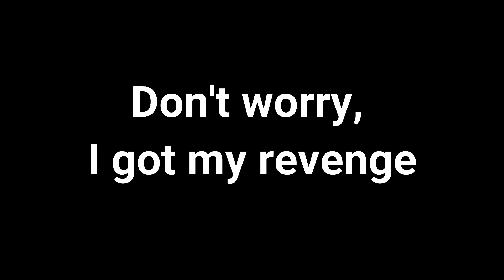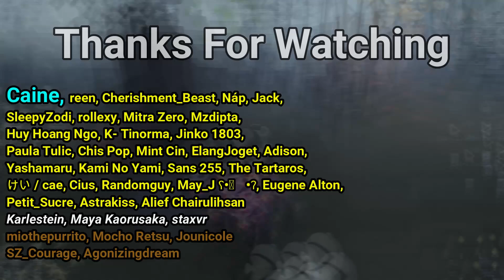1vs1 Against a CHEATER - Identity V (Practice Mode)